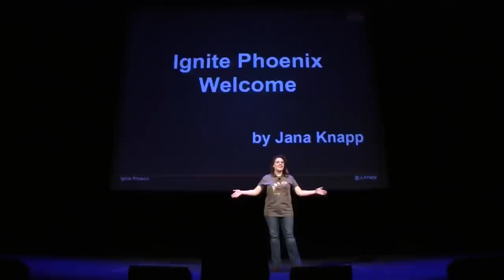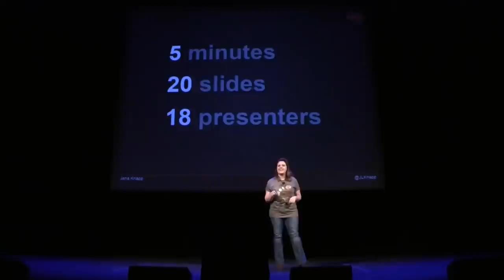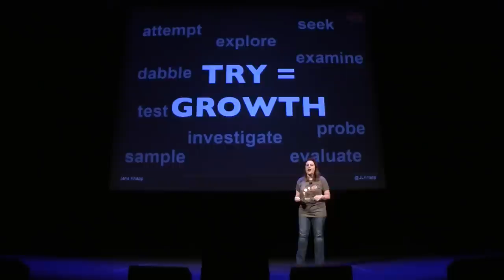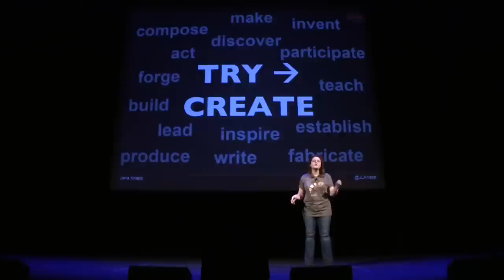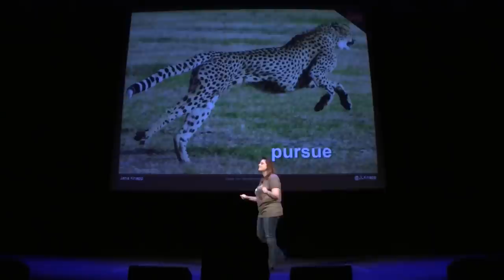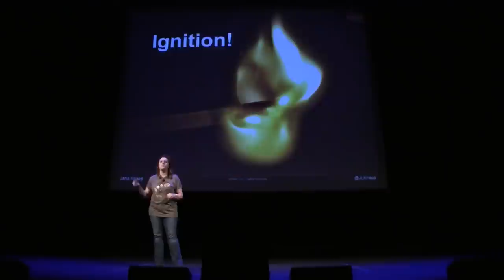Ignite Phoenix #11 - Intro: Try = Growth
Jana Knapp gives an introduction to Ignite Phoenix #11, explaining why Yoda was wrong, and that trying is a very important thing.

Ignite Phoenix #11 was held October 28th, 2011 in Scottsdale, Arizona.